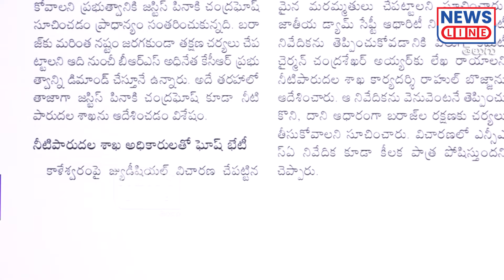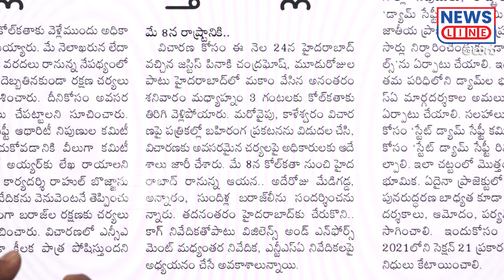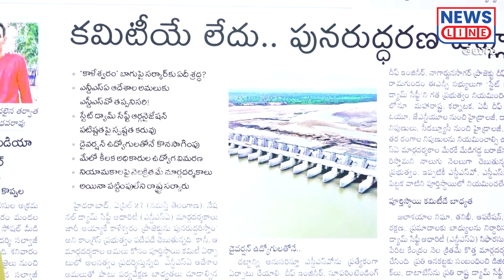మేడిగడ్డ విషయంలో రేవంత్ కు మొట్టికాయలు🤣🤣 | Journalist Shankar About Medigadda | News Line Telugu